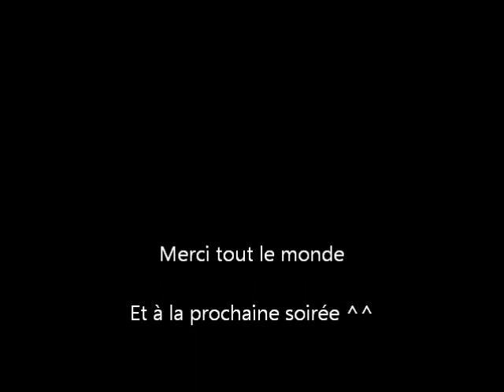Année 2013 2014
Une super année